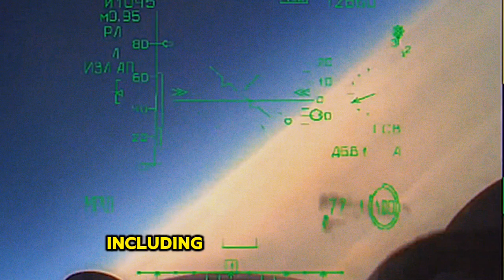Su-35: The Fearless Falcon of the Skies —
The Sukhoi Su-35 "Flanker-E" is a highly advanced, multirole fighter jet developed by Russia. It is considered a "4++ generation" fighter, bridging the gap between 4th generation aircraft and the 5th generation Su-57.
Key Features:
 * Supermaneuverability:  The Su-35's thrust-vectoring engines give it incredible agility and the ability to perform maneuvers that other fighters cannot.
 * Advanced Avionics: It boasts a sophisticated avionics suite, including a powerful radar system for long-range target detection and tracking.
 * Long Range:  The Su-35 has a long operational range, allowing it to conduct missions far from its base.
 * Heavy Weapon Load: It can carry a wide variety of air-to-air and air-to-ground weapons.
Description:
The Su-35 is a single-seat, twin-engine aircraft designed for air superiority, ground attack, and naval strike missions. It is a derivative of the Su-27, but with significant upgrades. The Su-35 is a formidable fighter jet, and it is considered one of the best in the world.